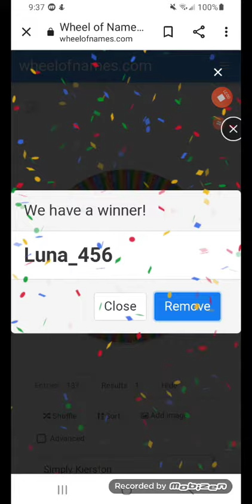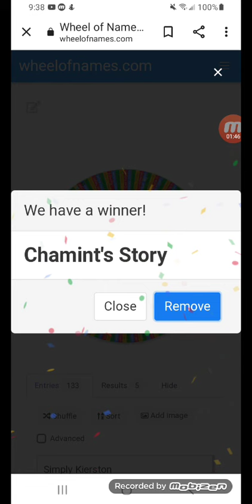Friday Wheel of Names winners!